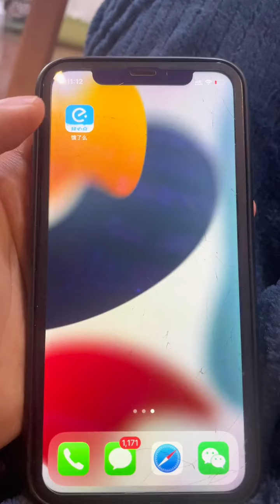【三娘family】没有时间陪伴它们的时候记得给它们找点乐趣呀～